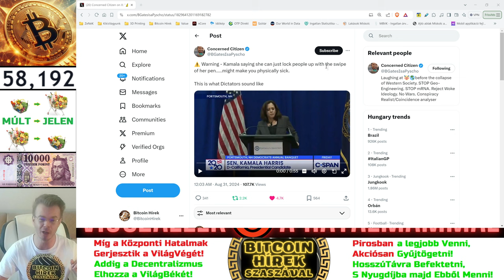BitcoinHírek (2333) - Kamala Harris: Büszke Vagyok Rá, hogy VisszaÉlek a Hatalmammal❗😈❗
A Tőzsde a Hosszútávú Befektetőket Védi az Infláció ellen✌🧐
A Rövidtávú Kereskedők (SzerencseJátékosok) Bukni szoktak😈

- Modern Angol (Millió-Billó-Trillió) (A VilágPiacok Nyelve)
- Francia = Magyar = (Millió-Milliárd-Billió) (Lassúnak Álcázott)
      - Nálunk a Billiókat már ki se merik mondani, csak "1000 Milliárd"-ozgatnak❗
Bónusz Okosságokat a csatorna Külön Lejátszási Listáiban találsz, illetve az alábbi Linkeken:

- Discord Csatorna a Közösségünknek (Bocsi, de én nem tudok ide is járni)

Megjegyzés:  Az adásokat élesben rögzítem, és vágatlanul töltöm fel, ezért előfordulhatnak benne bakik 😅
⚠️ A videókban elhangzottak a saját véleményemet tükrözik, nem minősülnek sem befektetési, sem pénzügyi tanácsadásnak ⚠️
❗A Videók Alá CSALÓK is jöhetnek Kommentelni❗A Lényeg, hogy: Ismeretleneknek Senki Ne Küldjön Semmit❗